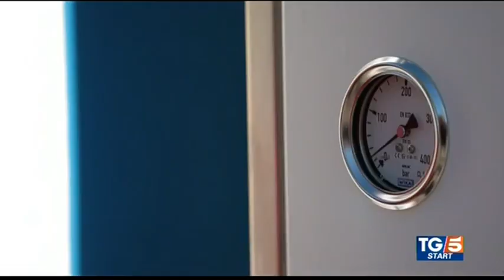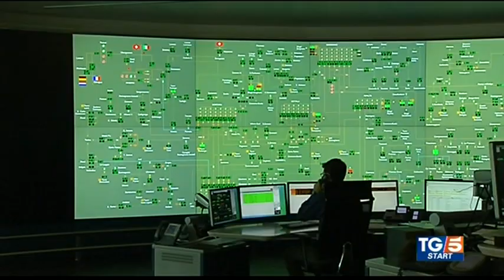Marco Alverà, AD Snam, intervista al TG5 sulla mobilità a metano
In un’intervista al TG 5 Marco Alverà spiega i vantaggi della mobilità a metano e biometano per le auto ma anche per autobus, camion e treni.